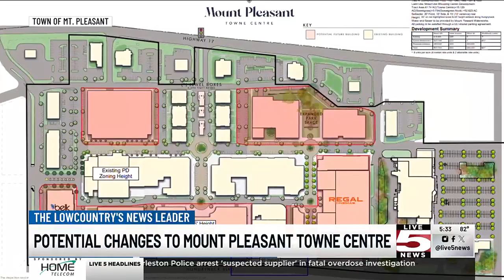VIDEO: Mount Pleasant leaders discuss possibility of adding housing to shopping center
Mount Pleasant officials are looking to implement more livability options in a popular shopping area.